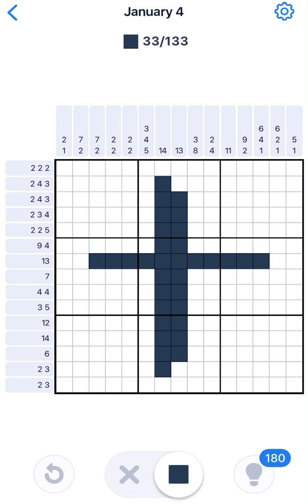Nonogram January 4 2021